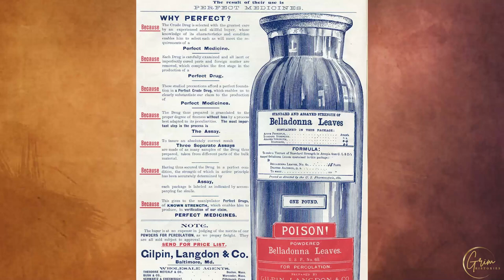Belladonna Eye Drops: The Victorian Era's Toxic Beauty Secret | DEADLY FASHIONS | Grim Histories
Step back in time to the Victorian Era, a period renowned for its unique beauty standards and practices. This video delves deep into the use of Belladonna eye drops, a perilous beauty trend that promised the allure of dilated pupils but came with hidden dangers. From the mystique of Atropa Belladonna to its popularity among Victorian women, we unravel the history and risks of this eye-enhancing cosmetic. Learn about 19th-century beauty standards, the allure of 'doe-eyed' appeal, and the potential consequences of this historical beauty ritual.

MEDIUM (for content in article format)